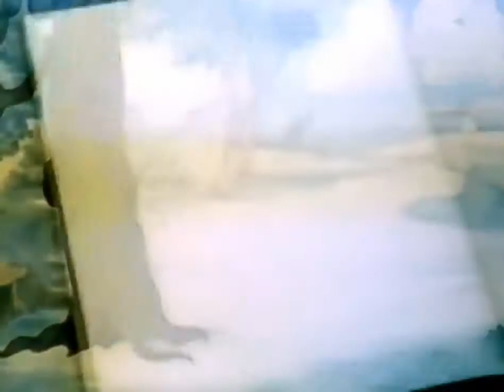Little Boy Blue ( 1936 classic ComiColor Cartoons )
The ComiColor Cartoon series was a series of 25 animated short subjects produced by the Ub Iwerks studio from 1933 to 1936. The series was the last produced by the studio; after losing distributor Metro-Goldwyn-Mayer in 1934, the Iwerks studio's senior company Celebrity Pictures (run by Pat Powers) had to distribute the films itself. The series was shot exclusively in Cinecolor.

Most of the ComiColor entries were based upon popular fairy tales and other familiar stories, including Jack and the Beanstalk, Old Mother Hubbard, The Bremen Town Musicians, and The Headless Horseman. Grim Natwick, Al Eugster, and Shamus Culhane were among the series' lead animators/directors, and a number of the shorts were filmed using Iwerks' multiplane camera, which he built himself from the remains of a Chevrolet automobile.   wiki